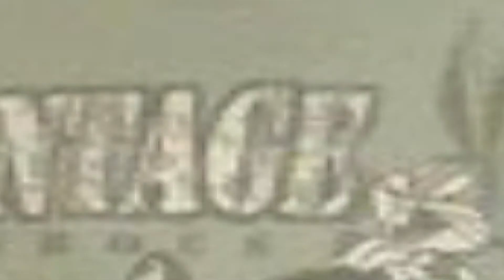sabi khan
Film and Drama Shooting Pic